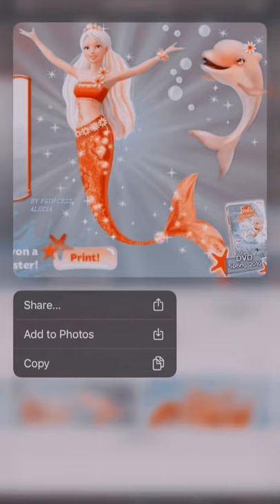barbie barbie barbie 🧜‍♀️🧜‍♀️ barbie mermaid series || 🧚‍♀️ boneka barbie putri duyung 🧜‍♀️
barbie barbie barbie barbie barbie barbie barbie barbie barbie barbie barbie barbie barbie barbie barbie barbie ,
barbie colour ,
barbie color,
barbie colour reveal doll,
barbie colour reveal mermaid,
barbie colour reveal pets,
barbie colour reveal shimmer series,
barbie colour reveal unboxing,
barbie colour reveal mermaid doll,
barbie colour reveal in hindi,
barbie colour reveal doll in hindi,
barbie colour reveal doll price,
barbie colour reveal doll rhia official,
barbie colour reveal doll mermaid,
barbie colour reveal doll tiktok,
barbie colour reveal doll tamil,
barbie color reveal mermaid,
barbie coloring,
barbie color bahasa indonesia,
barbie color reveal peel,
barbie color reveal series putri duyung,
barbie color reveal tiktok,
barbie color reveal review,
barbie color reveal series 3
barbie doll,
barbie dolls,
barbie mainan,
barbie barbie,
barbie doll wedding,
barbie doll cartoon,
barbie doll bahasa indonesia,
barbie doll house,
barbie doll dresses disney princess,
barbie doll supermarket,
barbie dolls bahasa indonesia,
barbie doll house making,
barbie doll house fun fun toy doll tv
mini barbie kitche set,
barbie small kitchen set making,
mini food kitchen set barbie,